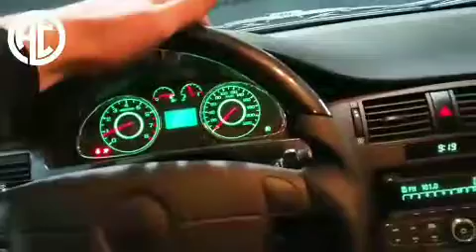Jentra salonini skromniy tuning qilindi